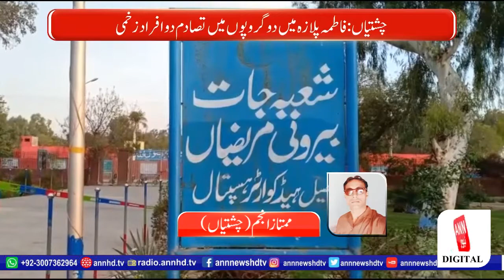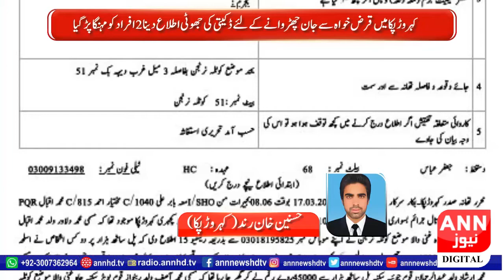Regional News | 09:00 PM | 19 March 2020 | ANN NEWS